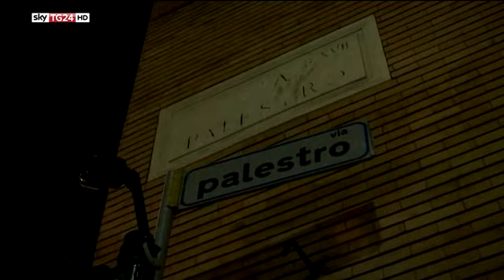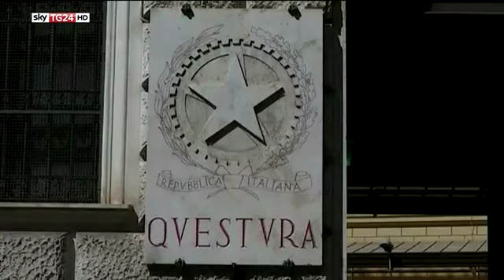好0039，意大利罗马新闻！